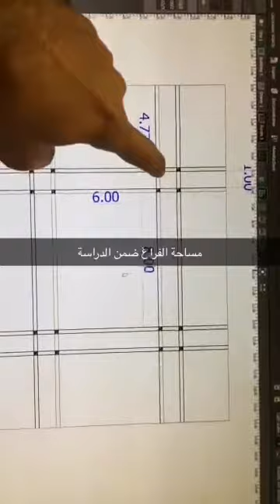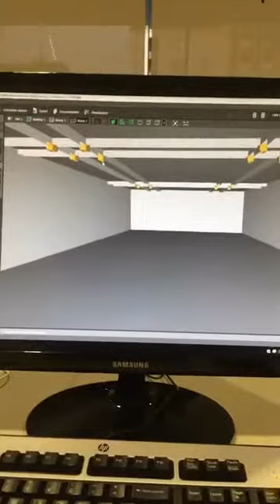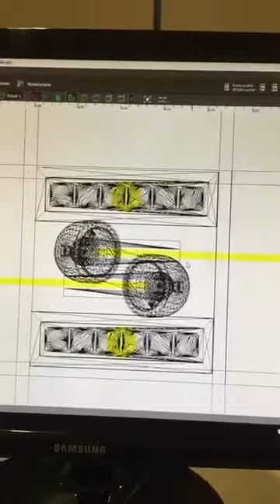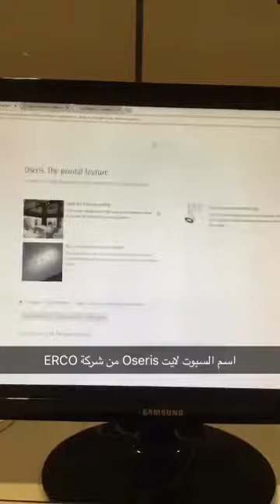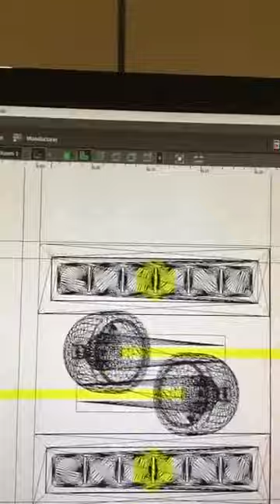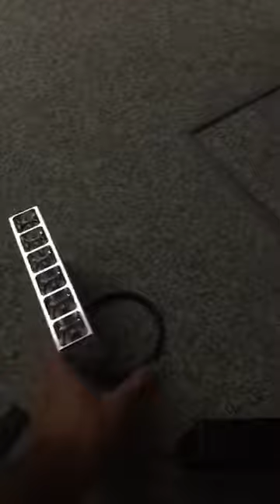شرح عن مشروع انارة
انارة ممرات مول بطريقة متناسقة مع التصميم المعماري الداخلي باستخدام كشافات من نوع سبوت لايت وداون لايت بتقنية لمبات :مصابيح LED ليد الليد الييد لون الاضاءة  3000K ابيض دافيء